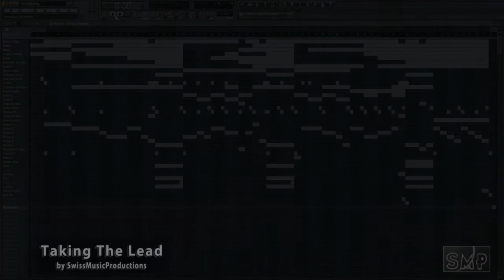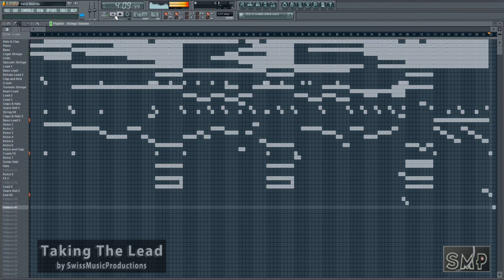SMP: Taking The Lead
Heyy
This is a re-upload of the PARTY BEAT [2010] from my old channel.
I went over it several times, changed a few things and mastered / equalized the whole song and the result is pretty good i think.
If you would like to see the difference, here is the old beat:

Please do not hesitate to leave a comment :D

Thanks to Patrick Tukker for helping me with the video (and the title :P)

Peace